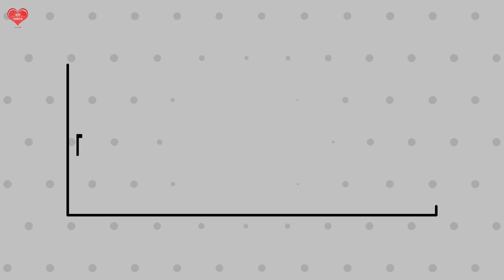Jog Ar Joge Biyog by Priyanka | যোগ আর যোগে বিয়োগ | কলমে এবং কণ্ঠে প্রিয়াঙ্কা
বন্ধুরা...
আজ আপনাদের জন্য নিয়ে এলাম প্রিয়াঙ্কা"র কণ্ঠে, ওরই একটি অসাধারণ লেখা "যোগ আর যোগে বিয়োগ" কবিতাটি।

পাশে থাকুন।
সাথে রাখুন।

ধন্যবাদ 🙏